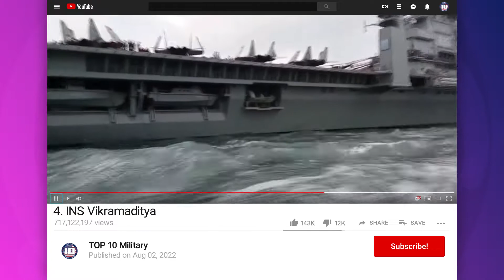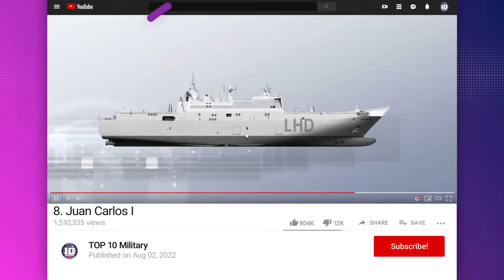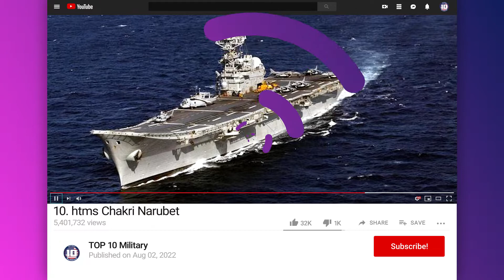Top 10 LARGEST MILITARY AIRCRAFT CARRIER in the World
HTMS Chakri Narubet, HMAS Adelaide, Juan Carlos I, ITS Cavour, Charles de Gaulle, Hms Queen Elizabeth, INS Vikramaditya, Russian aircraft carrier Admiral Kuznetsov, Shandong aircraft carrier, USS Gerald R Ford,

more...